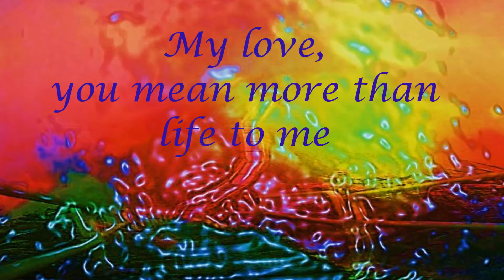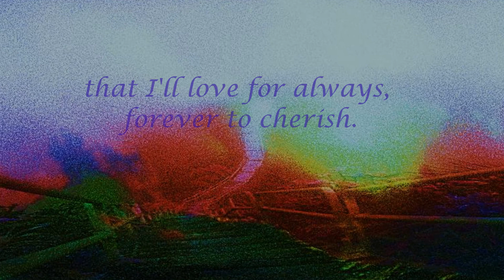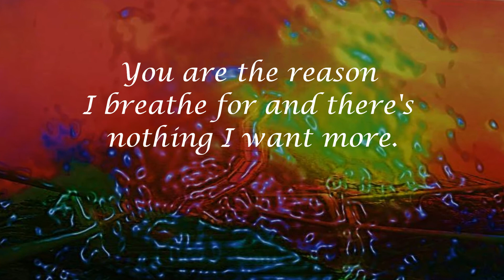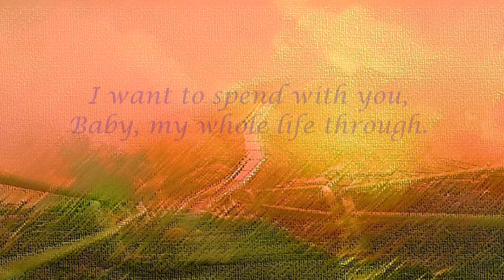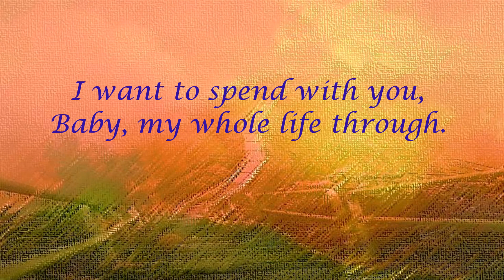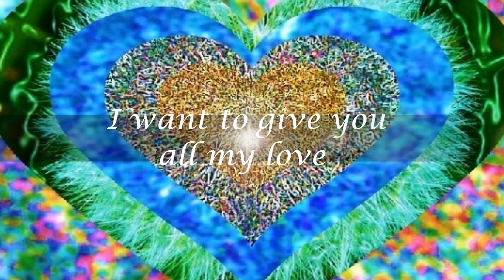Marco Sison - Always (HD with Lyrics)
Woman, I will love you always
and I promise I'll give you the best.
My love, you mean more than life to me
and I love you more than words can say.
You, you'll be the only one that I'll love for always,
forever to cherish.
I want you close to me and hold you endlessly
and feel you girl in my arms, always.

You, yes you are my sunshine.
You are the reason I breathe for
and there's nothing I want more.
I need you. I need to have you in my life.
I want you always by my side,
now and for always.
Whisper the words to me that we will always be together,
just you and me forever
I want to give all my love, my heart, my soul, my life. Always.